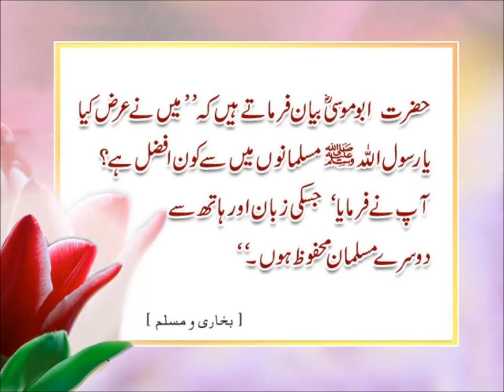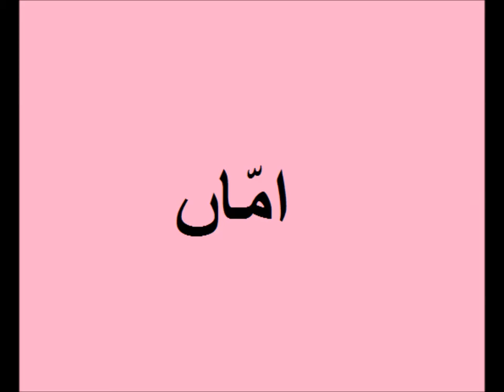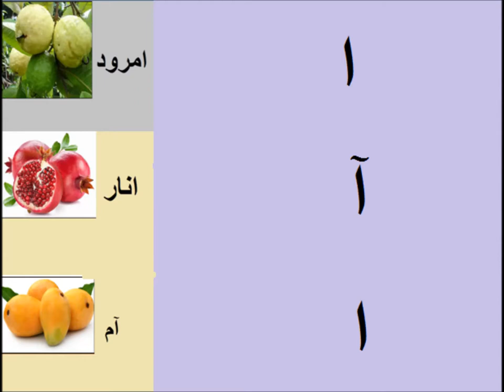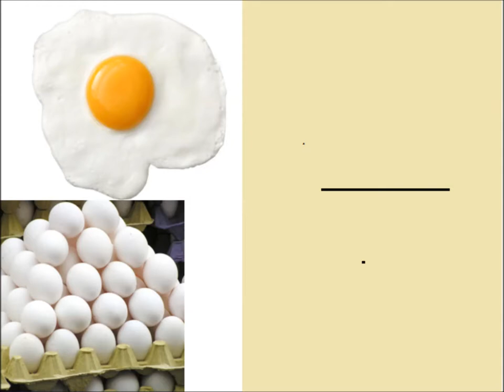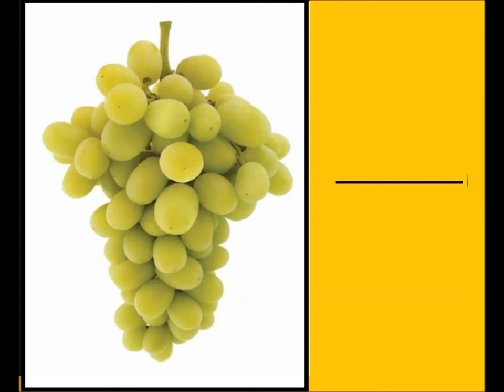Urdu Alfaz/Urdu haroof Tahaji/اردو سیکھیں اردو حروف تہجی اور اردو الفاظ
Class 1 Urdu  sabaq 1, Urdu haroof e tehaji,  اردو الفاظ
alif identification for grade 1 kids